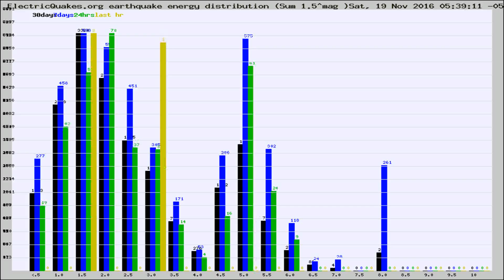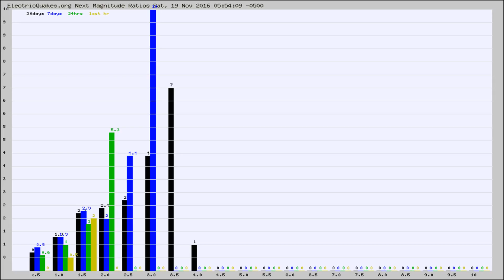Todays_Hourly_World_Earthquake_Statistics_from_ElectricQuakes.org_11-19-16+06:02:01